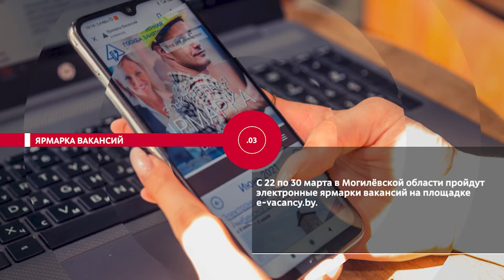НОВОСТИ ЭПИЗОДЫ 22 03 2022